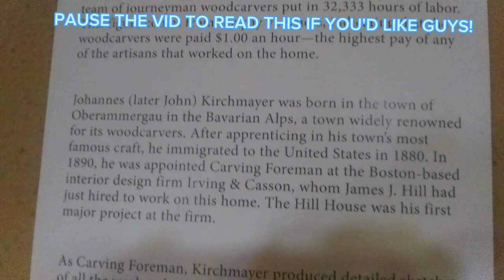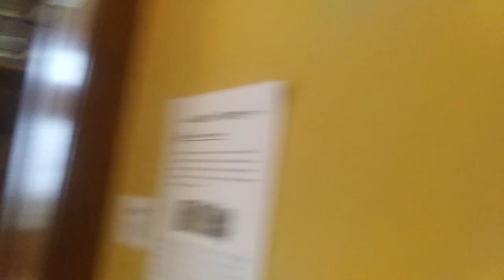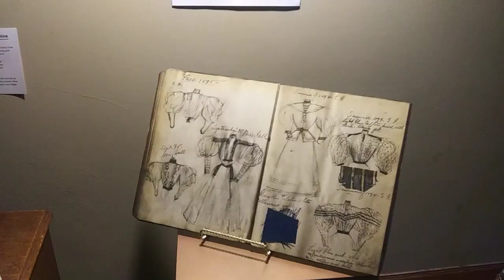James J. Hill House/Mansion Tour St. Paul 2023!😎😎😎 (EDITED)!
This is actually my very 1st time editing so plz take it easy on me guys! Thank You! ;)